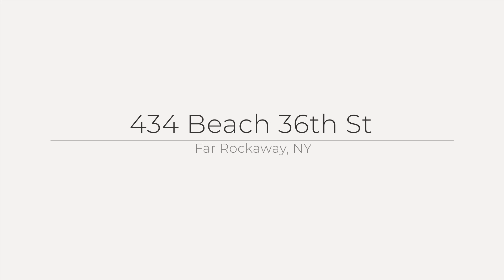434 Beach 36th St, Far Rockaway, NY